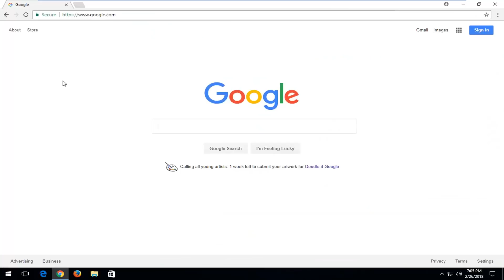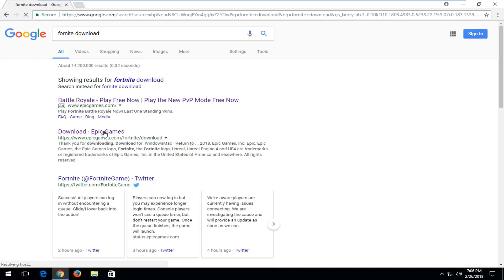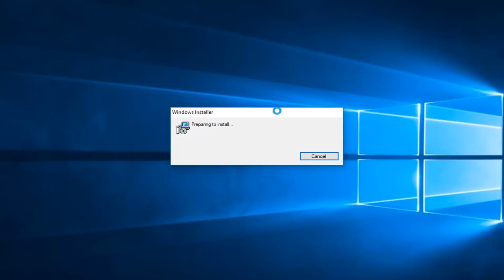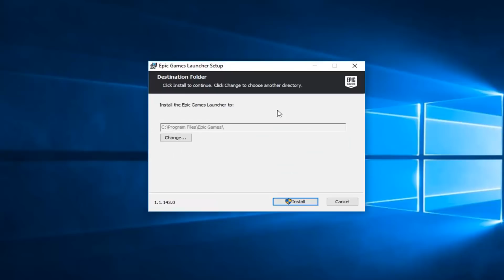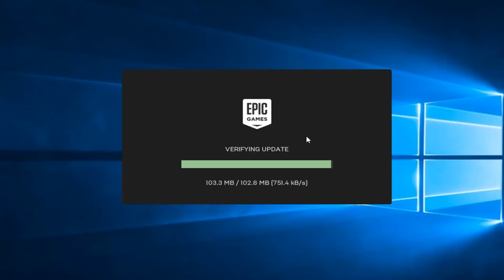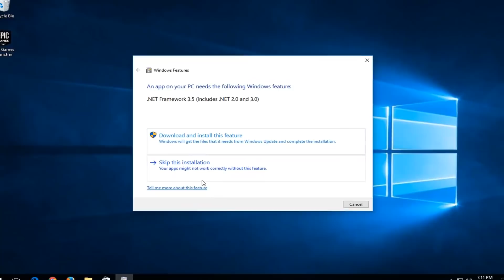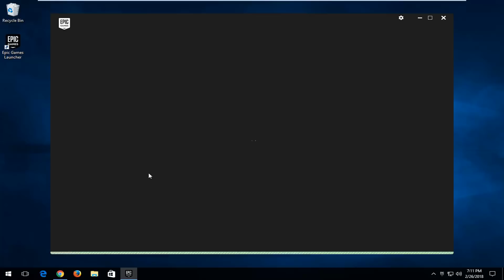How To Download and Install Fortnite In Windows 10/8/7 PC [COMPLETE Tutorial]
How to download and install the free version of Fortnite on your PC or Macintosh device.